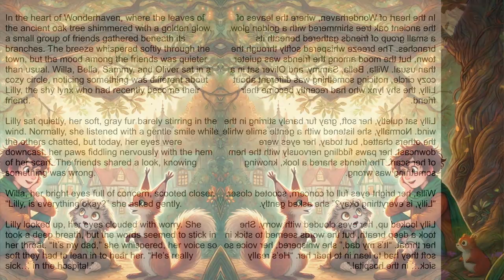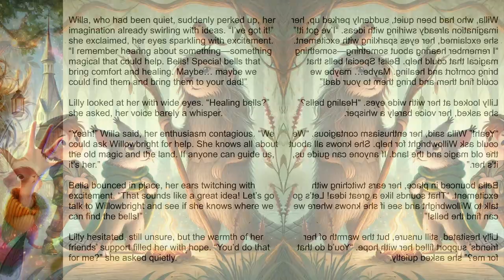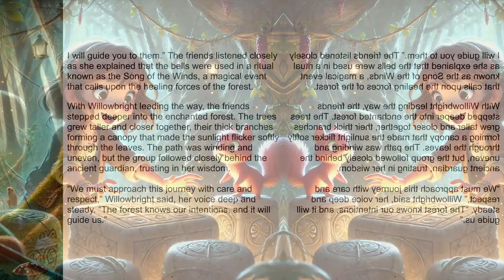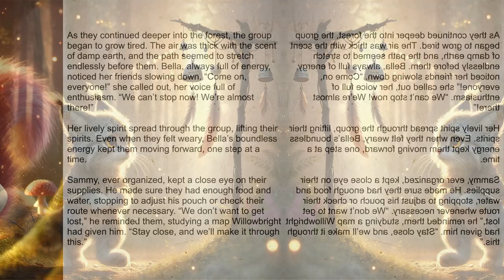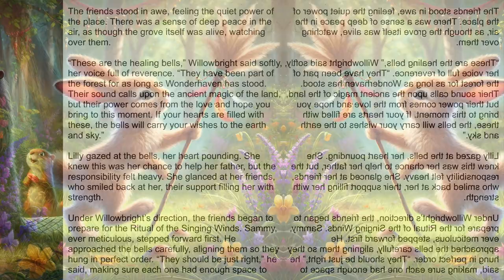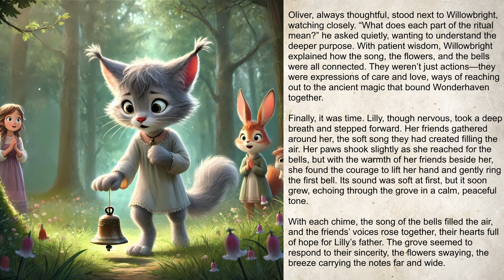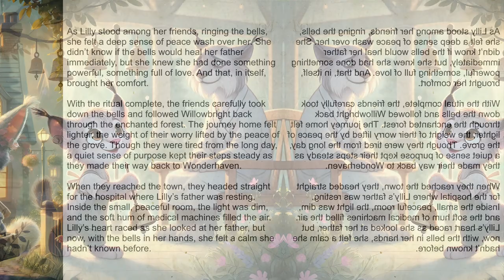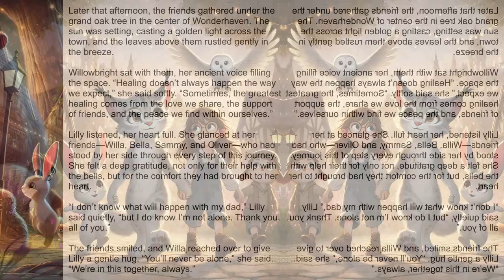The Song of the Healing Bells | A Magical Wonderhaven Adventure for Kids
🌟 Welcome to Wonderhaven, the magical town where adventure and friendship come alive! 🌟

In this heart-warming story, "The Song of the Healing Bells," join Willa, Bella, Sammy, and Oliver as they embark on a truly special journey to help their friend Lilly the lynx 🐾. Lilly’s father is very sick, and she feels lost and unsure of what to do. But with the support of her caring friends, they set out to find the legendary Healing Bells 🔔, an ancient magical artifact hidden deep in the enchanted forest 🌳.

✨ Guided by the wise Willowbright, the friends learn that the power of the bells isn’t just in their sound, but in the love, hope, and friendship they bring with them 💖. Together, they must solve puzzles, brave the mysterious forest, and prepare a sacred ritual known as the Song of the Winds 🎶. With each step, they discover the true meaning of healing, not just for Lilly’s father, but for their own hearts as well. 💫

This story is perfect for children who love magical adventures 🧚‍♀️, enchanted forests 🌲, and tales that remind us all of the power of friendship and hope. 🌈 Wonderhaven is a place where everyone is unique and special, just like you! 🥰

Join Willa, Bella, Sammy, and Oliver on their mission to bring light back into Lilly’s life and share in the magic of Wonderhaven’s enchanted world. Don’t miss this inspiring and uplifting journey, filled with love, adventure, and the power of belief. 🦉🐰🐿️

💡 Ideal for bedtime stories, family storytelling time, or just a magical escape into a world of wonder.

00:00 - Title Page
00:14 - Page 1
01:24 - Page 2
02:26 - Page 3
03:32 - Page 4
04:47 - Page 5
05:34 - Page 6
06:35 - Page 7
07:27 - Page 8
08:41 - Page 9
09:50 - Page 10
10:50 - Page 11
12:04 - Page 12
13:05 - Page 13
14:10 - Page 14
15:21 - Page 15
16:00 - Credits